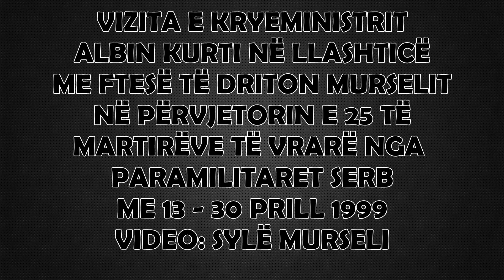Kryeministrit Albin Kurti në Llashticë 13 Prill 2024, 25 vjetori i krimeve serbe 13 Prill 1999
Kryeministri Albin Kurti është kryeministri parë i Kosovës që viziton fshatin Llashticë për ti nderuar dhe bën homazhe tek varrezat e martirëve në nderë të 25 vjetorit të masakres së Llashticës nga paramilitaret serb me 13-30 prill 1999.